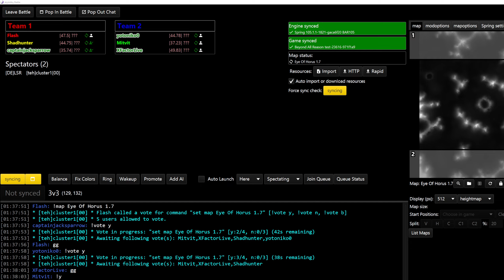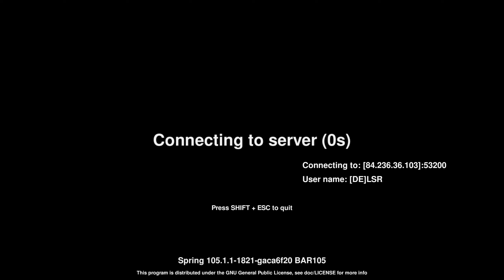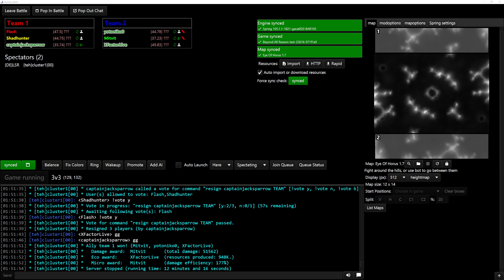3v3 Qualifiers Best Match - Leftovers vs Meta Slaves BO3 (CJ, Shad, Flash vs Yoto, Mitvit, XFactor)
This is quick live casting of a 3v3 qualifier match that occured on 15 July, that the winner of is going to be in the one of the six teams that will participate in 3v3 tournament the very same day!